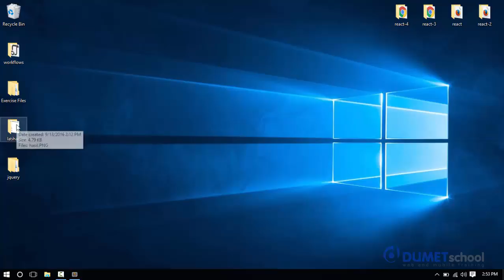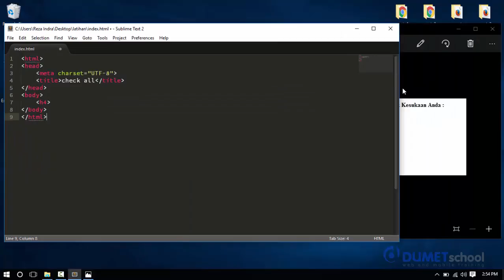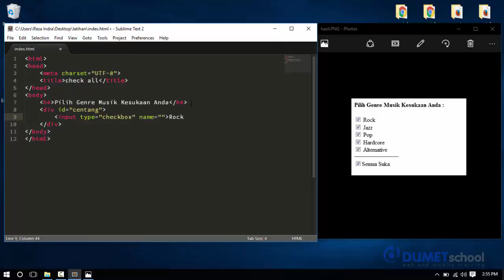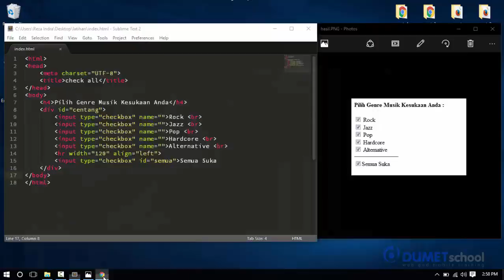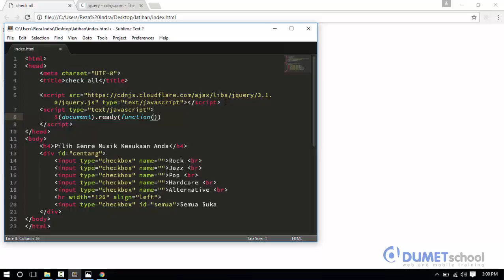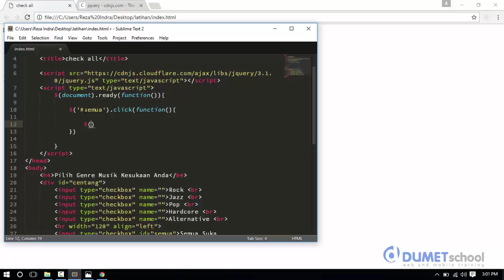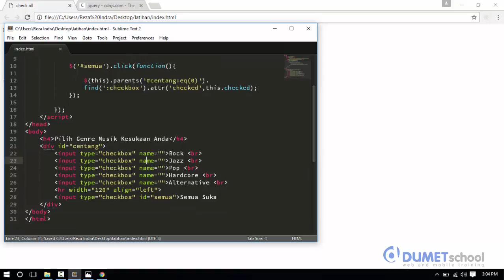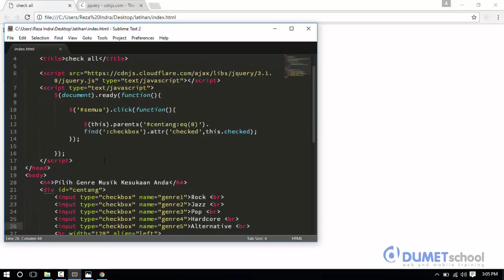Cara Membuat Check All pada Checkbox Menggunakan jQuery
Tutorial Membuat Check All pada Checkbox Menggunakan Jquery - Dumetschool